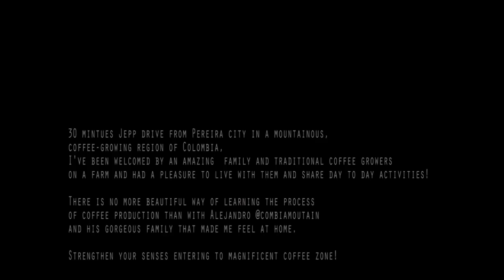Colombian Coffee Tour Pereira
Living at Colombian's farm, received by Colombian's family and being treated like one of them, is one of the the most precious thing while travelling and definitely one of my best experiences I've had in my 3 months travels around this beautiful country!

30 mintues Jepp drive from Pereira city in a mountainous,
coffee-growing region of Colombia,
I've been welcomed by an amazing  family and traditional coffee growers
on a farm and had a pleasure to live with them and share day to day activities!
Learning all the process of coffee growing and production step by step
is something you never forget. Since then I became addicted to Coffee!

There is no more beautiful way of learning the process
of coffee production than with Alejandro @combiamoutain
and his gorgeous family that made me feel at home.